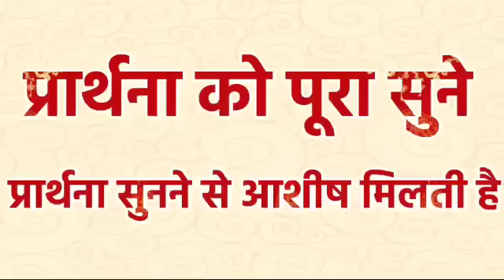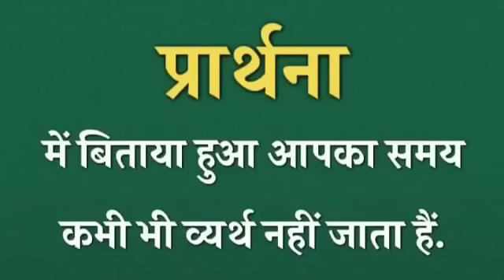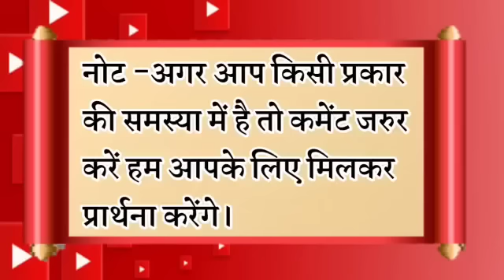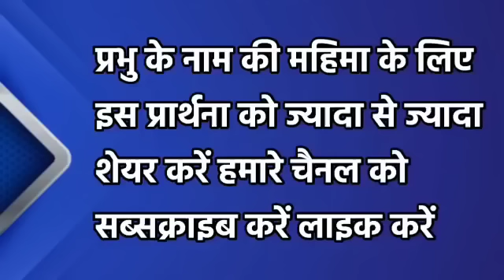आपकी हर परेशानी दुर होगी दुःख आनंद मे बदलेगा | रात की प्रार्थना | Night Prayer | आज रात की प्रार्थना